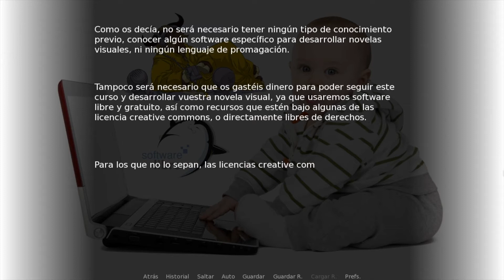La novela visual - Introducción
Video introductorio de la serie de vídeos "Desarrollar una novela visual" para mencionar cuál es el objetivo de los tutoriales, destacando que se hará uso de herramientas gratuitas y que se abordarán los conceptos desde cero, de forma que los usuarios no requieran ningún tipo de conocimiento previo.